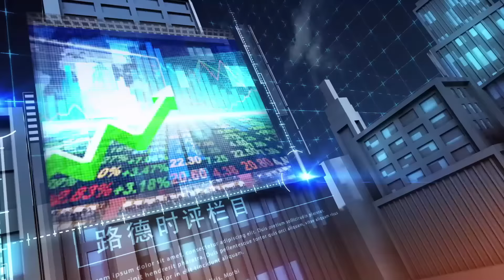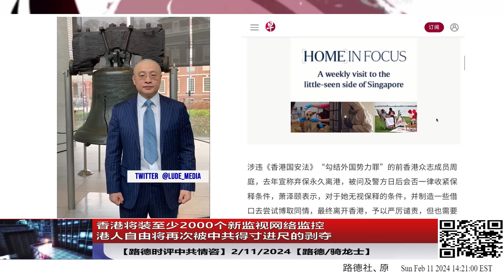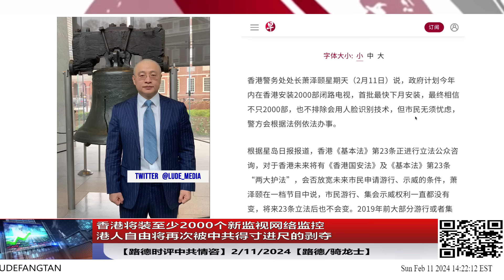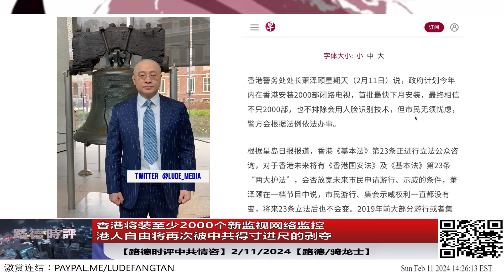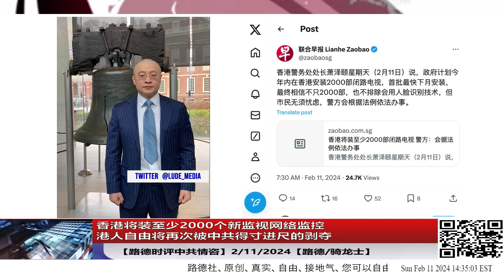香港将装至少2000个新监视网络监控，港人自由将再次被中共得寸进尺的剥夺